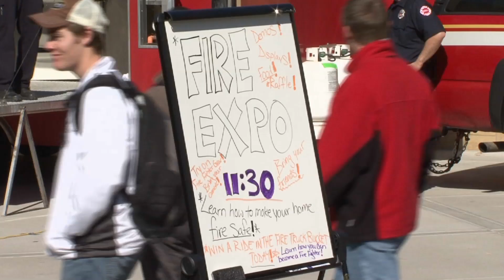Dorm Fire With and Without Sprinkler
See the life saving difference a sprinkler makes if fire breaks out in a typical college residence.  The St. Paul Fire Department and the Michael Larson Memorial Fund sponsored the 2nd annual Campus Fire Safety Expo at the University of St. Thomas, on September 27, 2012.